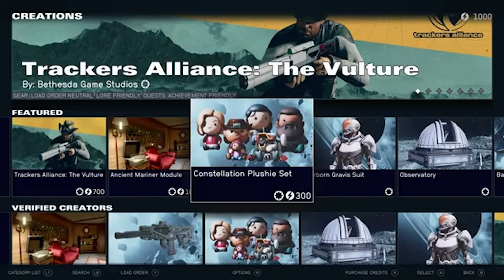The Division 2 Players will Love These New Games from Xbox Games Showcase 2024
List of the best games from Xbox Games Showcase 2024 curated for The Division 2 player. Hosted by Tito Bandido.

(select Hard Core Bandido Member level or higher for Gamer Music)

***  MEET TUXEDO BANDIDO ***
Tuxedo Bandido is the heart of the vibrant Tom Clancy's The Division 2 community on YouTube. Through a unique blend of entertainment and education, Tux creates captivating content that brings gamers together. With a warm and inclusive approach, he fosters meaningful connections during live streams and interactive discussions, making his channel a haven for gamers seeking camaraderie. In a landscape often marred by toxicity and negativity, Tux stands as a beacon of positivity and creativity, inspiring others to embrace the transformative power of gaming. Join Tux and his community on an unforgettable journey where gaming becomes more than just a hobby—it becomes a shared adventure.